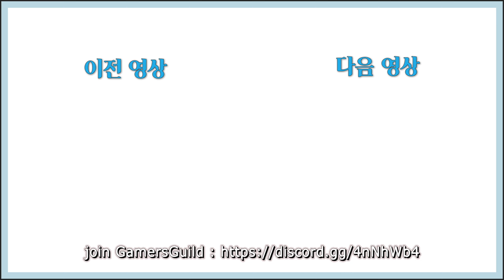노코멘트! 게임플레이 ASMR! 스나 + RAM-7 [콜옵 모던3 시즌1][5800X3D/RTX 4090]